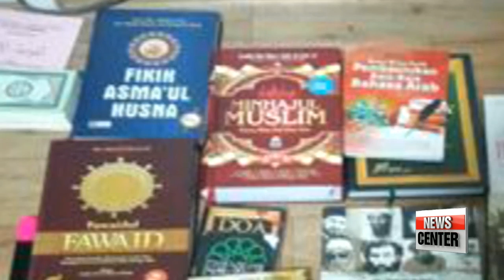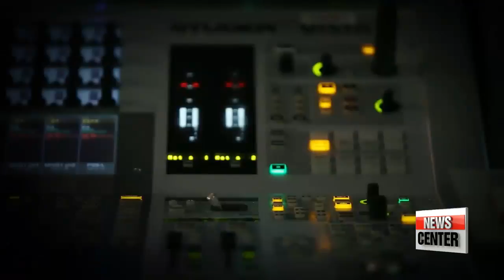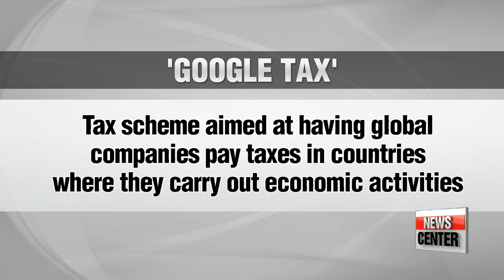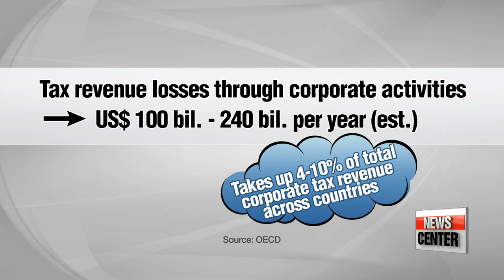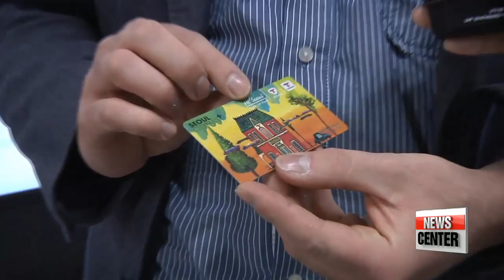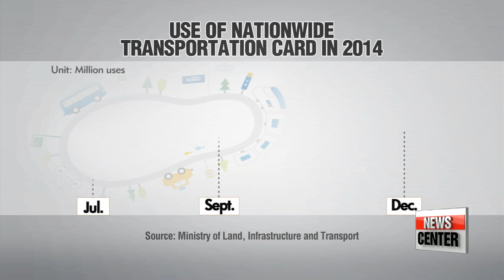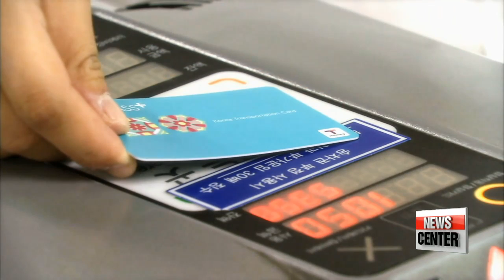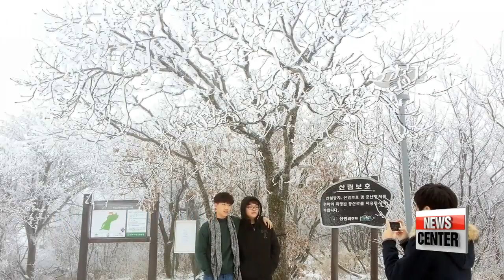NEWSCENTER 22:00 APEC leaders condemn terrorism through joint declaration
NEWSCENTER 22:00

As the Asia Pacific Economics Forum comes to a close in Manila... we′re learning that South Korea will host the APEC leaders′ summit for the second time in 2025.
Developing story...
Belgian authorities conduct raids around Brussels in relations to Paris attacks... French investigators try to determine the fate of suspected ringleader... and a warning from the French PM: ISIS might use chemical or biological weapons.
We have the latest.
Heaven and Earth condemn ISIS.
Beijing vows to bring ISIS to justice after the group said it had executed two hostages, a Chinese and a Norwegian.
Following an agreement among G20 leaders to tackle tax evasion by multi-national corporations, Korea, too, has come up with measures to implement... "Google tax."
We take an in-depth look.
It′s Thursday, November 19th, 2015.

We want to welcome our viewers in Korea and all around the world. This is Newscenter... I′m Moon Connyoung.
Title: APEC leaders condemn terrorism through joint declaration
In Manila, the Philippines...
The two-day APEC summit came to an end just a few hours ago.
We go live to our presidential office correspondent Hwang Sung-hee... in Manila.
Sung-hee, the latest coming from there - Korea will host the APEC leaders′ summit in 2025?

"That′s right Conn-young.
Wrapping up the two-day event, Korea announced just a few hours ago that it will play host to the APEC summit in 2025.
That would be the second time the country will be hosting the event... as the APEC summit was held in the southeastern port city of Busan 10 years ago.
But as was the G20 summit in Turkey last weekend, this year′s APEC summit was largely overshadowed by the terror attacks in Paris."
President Park and other Asia-Pacific leaders strongly denounced terrorism through a joint declaration following their two-day summit.
Referring to the terrorist attacks in Paris, Beirut and against Russian aircraft over Sinai, the 21 APEC leaders said they strongly condemn all acts, methods, and practices of terrorism.
They went on to stress the urgent need for increased international cooperation and solidarity in the fight against terrorism.
The leaders said they will not allow terrorism to threaten the fundamental values that underpin free and open economies.
In one voice, they said that economic growth and prosperity are the most powerful tools to address the root causes of terrorism.

"By including the determination to counter terrorism in the opening statement, the declaration reflects that terrorism is not only a political issue, but also one of the biggest hurdles for economic prosperity that urgently requires the leaders′ collective action."

The APEC summit is one of the best known annual forums on economic issues in the region.
This year′s summit was largely overshadowed by the issue of terrorism... as it came less than a week after the deadly terror attacks in Paris.
On the economic front, the leaders